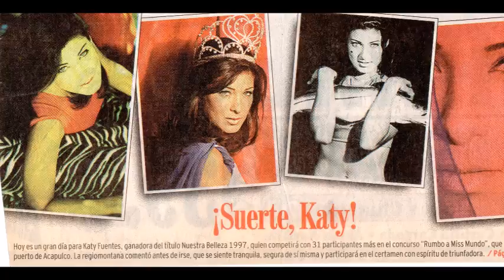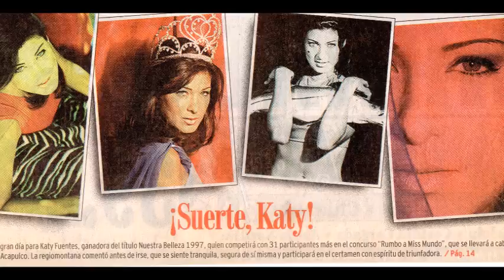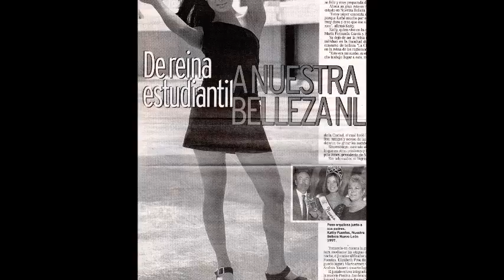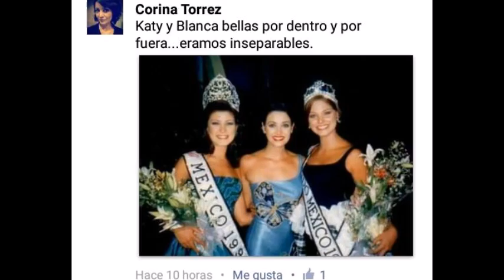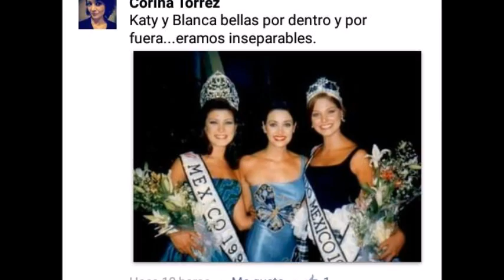La Vitrina, Katty Fuentes - Nuestra Belleza México 1997 - Parte 4 / 7. La Sección Más Especial.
La Vitrina, La Sección Más Especial. Katty Fuentes Garcia - Nuestra Belleza México 1997

Tercera edición de la Vitrina edición YouTube, Una charla muy especial con Katty Fuentes García - Nuestra Belleza México 1997.

Acompañanos en esta platica, con nuestro anfitrión ART y nuestra invitada de lujo: Katty Fuentes García.

Recorreremos con Katty un divertido y a la vez difícil camino de recuerdos y vivencias dentro y fuera de las pasarelas de un concurso de belleza.

La Vitrina, La Sección Más Especial.

Cuerta parte parte de siete.